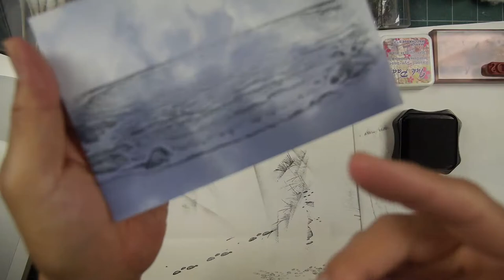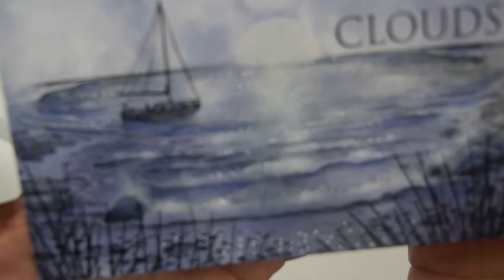Stampscapes 101: Video 676 Cloudy Sails (PHOTO-STAMPING) intro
Here's yet another option for a quick scene using the stamps from the past 2 instructional videos using the Seaside Cove Sm.  Photo-stamping is the process of stamping over photo prints.  Clouds are a good foundation but the photos can be of almost anything.  I have an album of sky figures on flickr that are free for downloading.  These scenes can be quick since the backgrounds and colors are already somewhat established by the photos we're stamping on but there are some techniques we can apply to customize the scenes such as the shading and texturizing that I do (with inks and a paint pen) on this piece.

Original: Marvy dye based black ink.  Tsukineko Brilliance black and white pigment ink.  4" x 6" glossy photo paper print of clouds. Marvy Le Plume Permanent alcohol pens.  Miaosun white acrylic paint pen.

Miaosun white acrylic paint pen
Marvy Le Plume Permanent markers